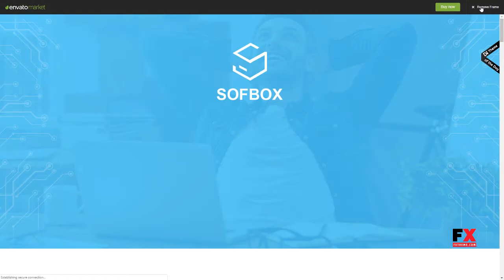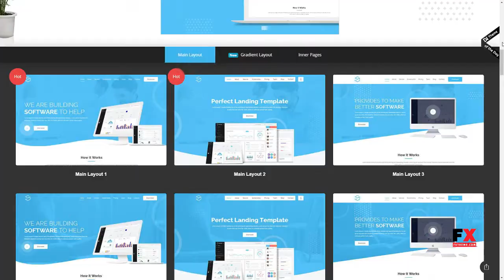Sofbox - WordPress Software Landing Page Shane Christopher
Compatible Browsers IE11, Firefox, Chrome, Edge

 Columns 4+

 Layout Responsive

 Tags bootstrap, business landing page, marketing, mobile app, professional, responsive, software, software landing page, startup landing page, technology, web app